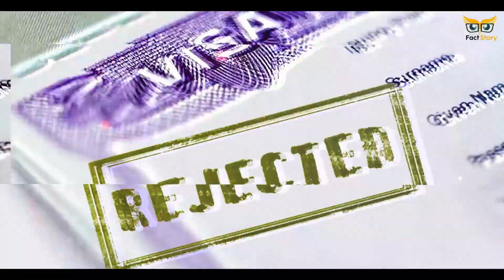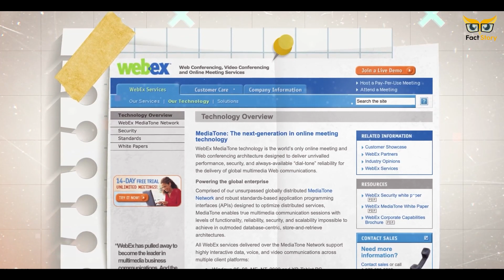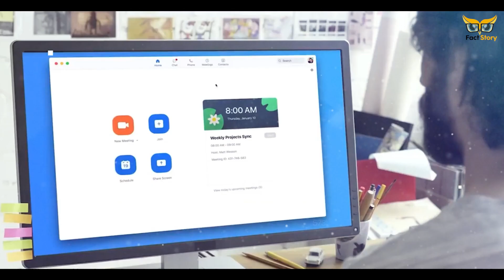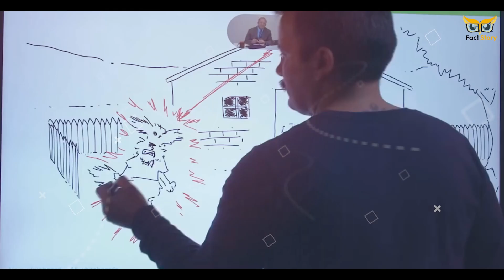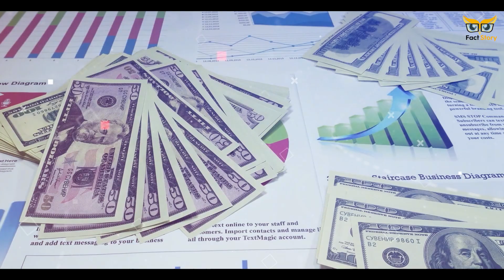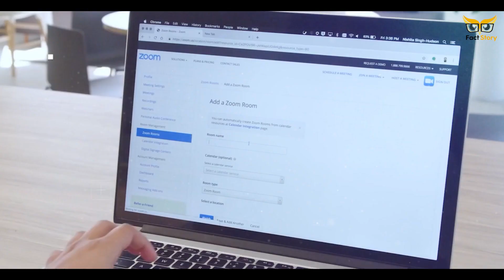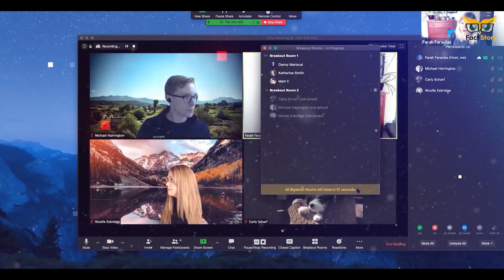खुद की गर्लफ्रेंड के करीब आने के लिए बनाया zoom app। How a man created Zoom for his girlfriend?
Video Title : खुद की गर्लफ्रेंड के करीब आने के लिए बनाया zoom app। How a man created Zoom for his girlfriend
Language  : Hindi